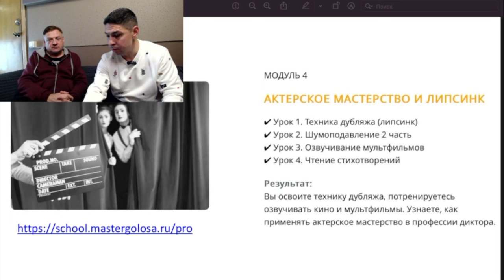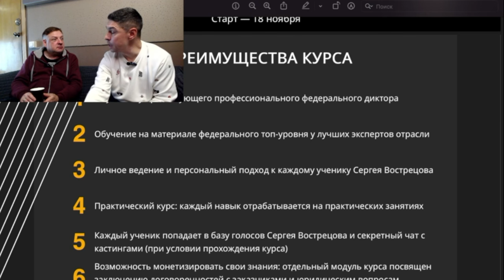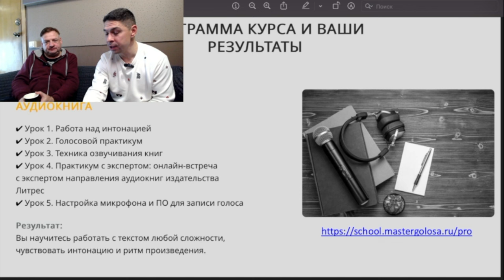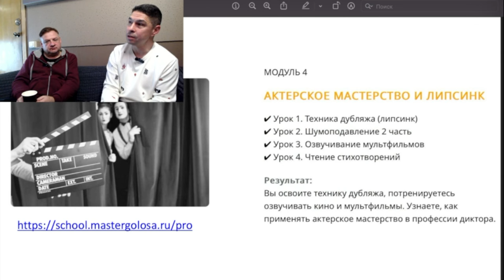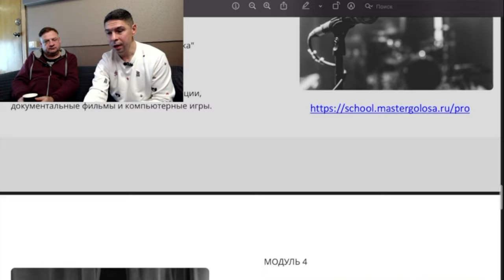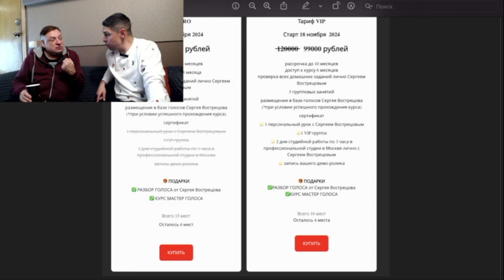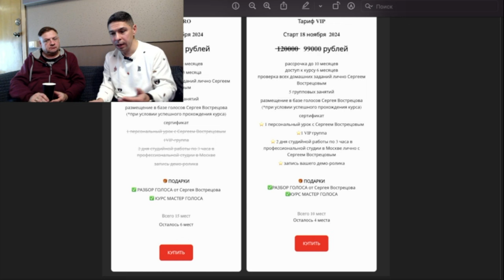Жизнь в дубляже - дубляж в жизни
Дружеская встреча со Станиславом Стрелковым!
Хочешь попасть на курс Диктор ПРО?
Стартуем 18 ноября